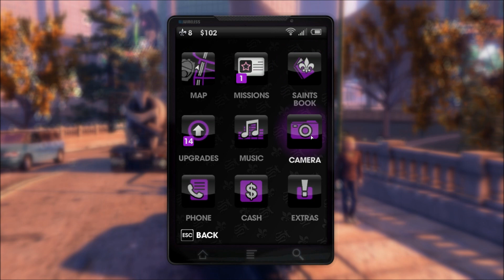Let’s Play Saints Row The Third part 4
Hello and welcome to my let’s play of Saint’s Row, the Third. I’m using this game as a casual little diversion from my more ‘serious’ LPs which tend to be quite role-play heavy.
In this game I play Headstomper McGee – a homicidal maniac and leader of The Saints.

I’ll mix things up with a mixture of story based missions, diversions, and mucking about each week.

SR3 was released in 2011, developed by Volition and published by THQ.